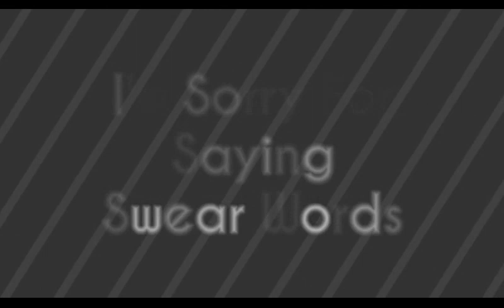Automatic 1x2 Sand Door With Command Block Minecraft 1.11.2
Automatic 1x2 Sand Door
I'm Sorry For Saying Swear Words